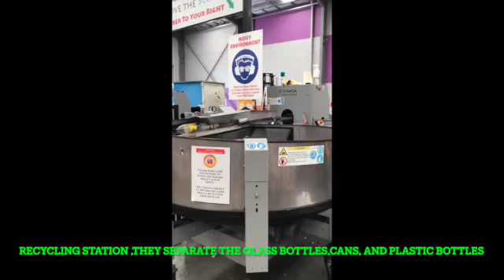May pera ba sa basura???life abroad🇦🇺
Bottles recycling 🇦🇺 Australia